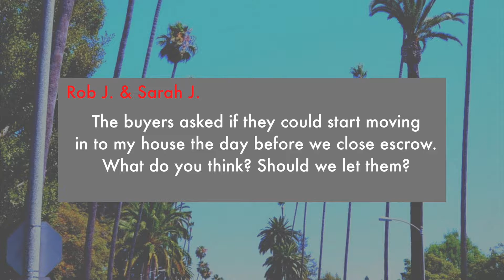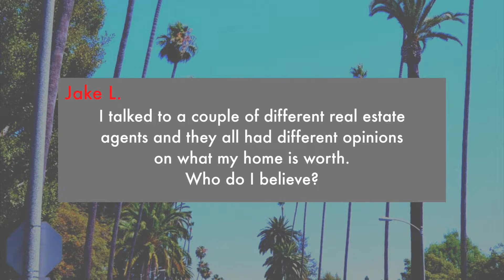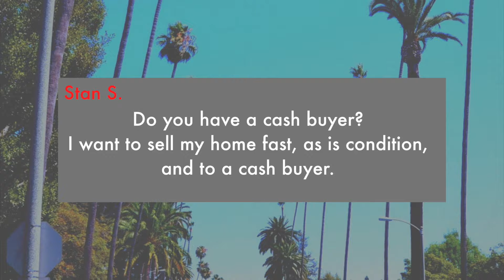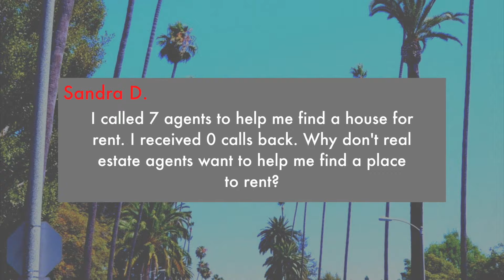Episode 14 of The AskDanielLosAngeles Show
In episode 14 of The AskDanielLosAngeles Show, I answer the following 4 real estate questions

1) The buyers asked if they could start moving in to my house the day before we close escrow. What do you think? Should we let them?

2) I talked to a couple of different real estate agents and they all had different opinions on what my home is worth. Who do I believe?

3) Do you have cash buyers? I want to sell my home fast, as is condition, and to a cash buyer.

4) I called 7 agents to help me find a house for rent. I received 0 calls back. why don’t real estate agents want to help me find a place to rent.

We have over 8,500 followers on Instagram... come join us! @DanielLosAngeles